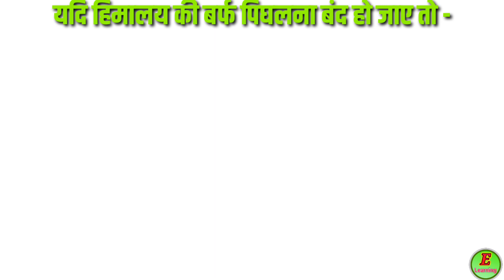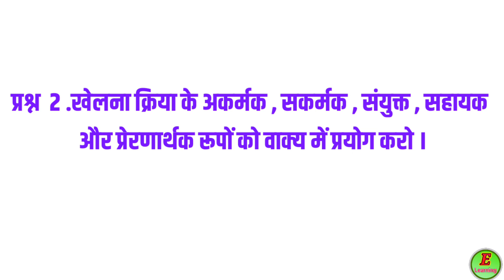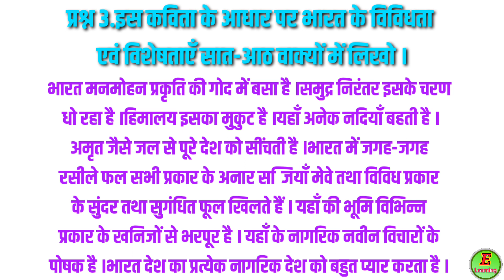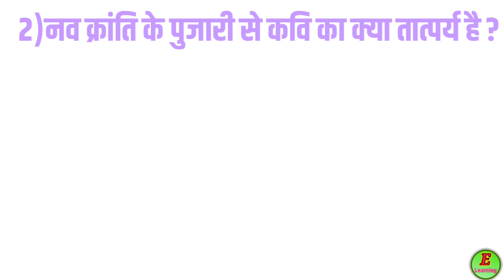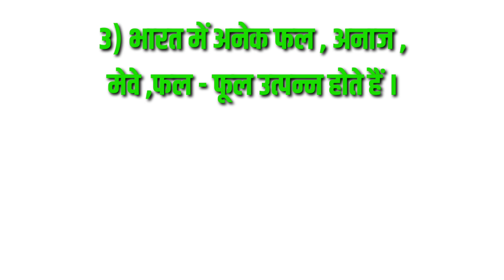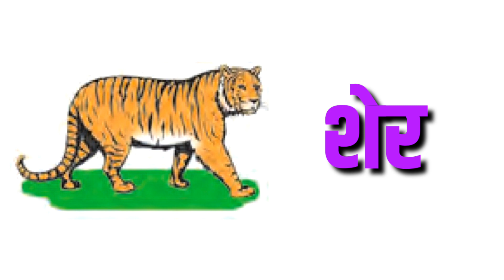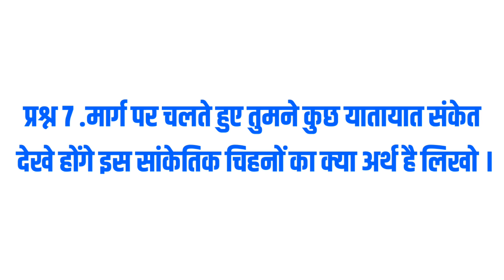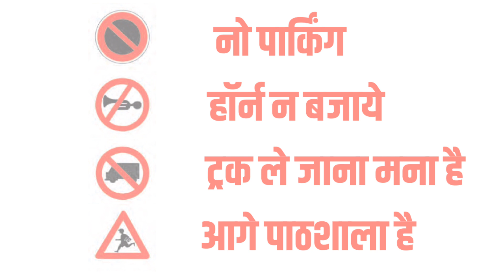वह देश कौन-सा है l स्वाध्याय l छठी l हिंदी l Vaha Desh Konsa sa hai? l 6th l Hindi l Swadhyay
वह देश कौन-सा है
 स्वाध्याय l छठी l हिंदी
Vaha Desh Konsa sa hai?
6th l Hindi l Swadhyay